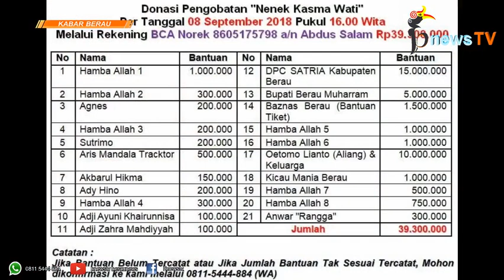Kondisi Pulih 95 Persen, Nenek Kasma Wati Kembali ke Berau